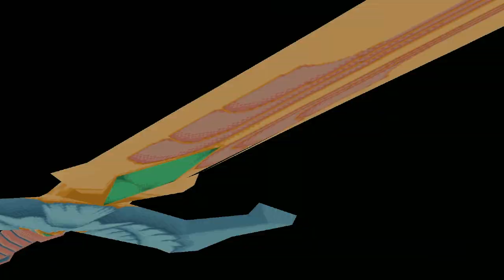Crush Gear Turbo Story Mode #1 : Kouya Marino V.S. Tarou Takoyama & Takeshi Manganji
Kouya Marino adalah protagonis utama dari seri Crush Gear Turbo . Dia adalah anggota dari Klub Tobita dan adik dari Yuhya Marino , seorang Gear Fighter yang legendaris. Seperti banyak Pejuang Gear, Kouya bermimpi menjadi juara Piala Dunia . Karenanya, jalan cerita anime berputar di sekitar perjuangannya untuk menjadi Gear Fighter terhebat. Crush Gear Kouya adalah Garuda Eagle yang diwarisi dari Yuhya, dan kemudian dalam seri, Garuda Phoenix . Dia juga terlihat menggunakan Battlehawk selama pertandingan eliminasi di episode pertama . Selama partisipasinya dalam Gear Pancratum sebagai Sukiyaking, ia menggunakan Ark Cavalier yang diberikan oleh Sean Firestone , seorang Master Gear yang ia temui di San Francisco.
Takeshi Manganji adalah pemimpin Manganji Dreams dan saingan utama Kouya Marino . Dia adalah mantan anggota Klub Tobita dan salah satu rekan satu tim untuk kakak Kouya, Yuhya Marino . Takeshi berasal dari keluarga kaya yang menjalankan perusahaan mereka sendiri yang dikenal sebagai Grup Manganji. Takeshi Crush Gear adalah Gaiki , dan sebelumnya dikenal menggunakan Gougetsu .